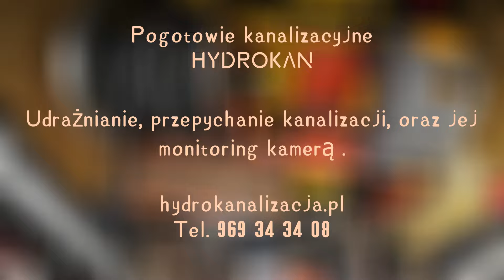Klient myślał że jest rura uszkodzona a tu złogi tłuszczu.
Klient myślał że ma rurę uszkodzoną, popękaną a okazało się że tylko ma niedrożną. Zobaczcie sami.